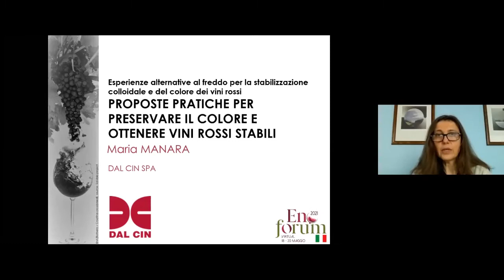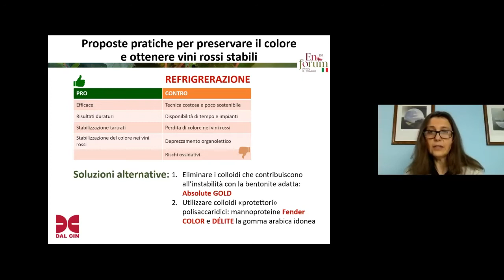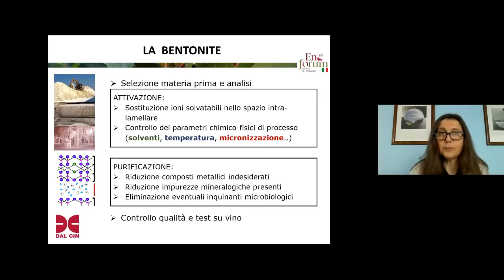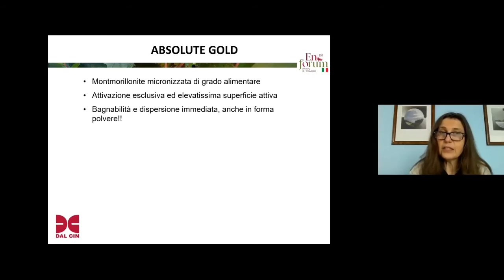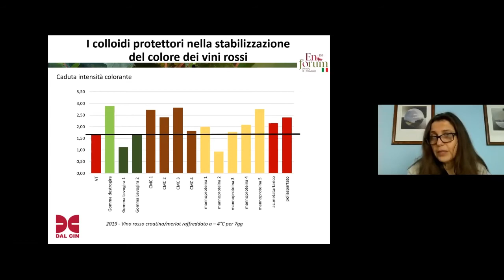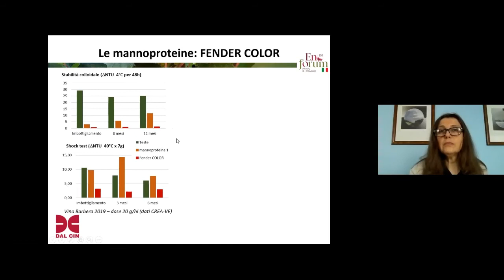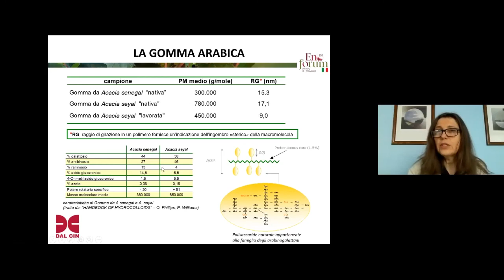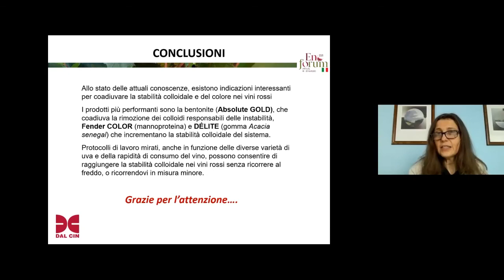Esperienze alternative al freddo per la stabilizzazione colloidale e del colore dei vini rossi - p.2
Proposte pratiche per preservare il colore e ottenere vini rossi stabili
Maria Manara, Dal Cin s.p.a.
La stabilità colloidale dei vini rossi coinvolge diverse macromolecole quali proteine, polifenoli e polisaccaridi le cui interazioni portano ad aggregati soggetti, a seconda delle condizioni chimico-fisiche del mezzo, a formare precipitati.

Prendendo atto che la presenza in bottiglia di precipitati, torbidità o velature non è accettata per la stragrande maggioranza dei vini, è stato avviato un lavoro di ricerca per identificare soluzioni che permettano di raggiungere la stabilità colloidale e del colore riducendo o eliminando il ricorso al freddo.

La ricerca, condotta in collaborazione con il Crea-Ve di Asti, ha preso in considerazione sia trattamenti chiarificanti (sottrattivi) sia trattamenti di affinamento (additivi) e ha permesso di individuare alcuni coadiuvanti decisamente interessanti per raggiungere l’obiettivo stabilità.

Tra i trattamenti chiarificanti i risultati più interessanti sono stati ottenuti con Absolute Gold, una bentonite sodica al 95% di montmorillonite, e con la quale si è raggiunta la stabilità colloidale in vino Barbera; stabilità mantenuta anche dopo un anno di conservazione. Da sottolineare come il trattamento non abbia causato una perdita di colore tecnologicamente significativa.

Per quanto riguarda i trattamenti additivi, i migliori risultati sono stati ottenuti con Fender Color, un polisaccaride da lievito che, in virtù della sua struttura chimica, funge da colloide protettore verso la materia colorante. Nei vini rossi con elevata instabilità colloidale il trattamento additivo con Fender Color può risultare più interessante rispetto i trattamenti sottrattivi per non spogliare il vino dei colloidi protettori già naturalmente presenti.

Infine, si sono ottenuti risultati interessanti anche con l’impiego di Délite, una gomma arabica di tipo Senegal, che può essere impiegata per rafforzare l’azione di Absolute Gold o di Fender Color.